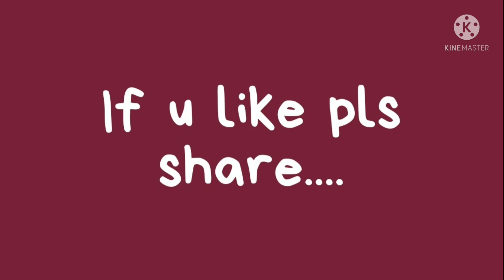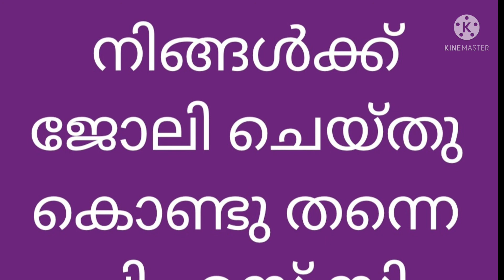പി.എസ്.സി. പഠിക്കാം- ഭാഗം 2 - PSC Part 2- സൗരയൂഥം - 1